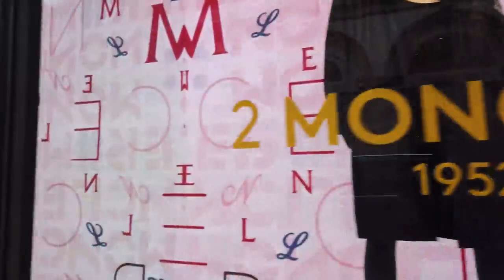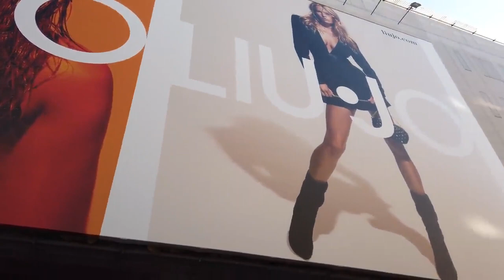Top of MILAN |Italy | Fashion District| Traveling | Amazing Places | World Tour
Milan, Italy is an ancient city in northern Italy first settled in about 400 BC by Celtic Insubres. The settlement was conquered by the Romans in 222 BC and renamed it Mediolanum. ... During the Middle Ages the city's history was the story of the struggle between two political factions: the Guelphs and the Ghibellines.

Milan is one of Italy’s most fashionable cities, home to some of the country’s major fashion brands. One of the best spots in the city centre to find them in one spot happens to be the world’s oldest shopping mall, the Galleria Vittorio Emanuele II. But Milan’s not all about fashion, though.
It’s among the great Italian cities where you can find rich history, art and culture through grand landmarks. These include the majestic Duomo and its grand collection of basilicas. Add the city's gastronomic traditions and you’ll have plenty of compelling reasons to put a trip to Milan on your bucket list.
What are the best things to do in Milan?
1. Start the day at Piazza del Duomo
2. Shop at Galleria Vittorio Emanuele II
3. Walk on the walls of Sforza Castle
4. Explore the Brera District
5. Eat Milanese Risotto at Il Marchesino
6. Must-See: Leonardo da Vinci Museum
7. Decipher the mysteries of da Vinci's The Last Supper
8. Go for aperitivo at Deseo
9. Dine with a view at Terrazza Gallia
10.  End the day watching opera at Teatro alla Scala

For more Amazing videos of World Awesome places click on;